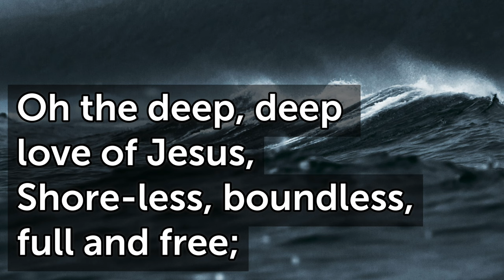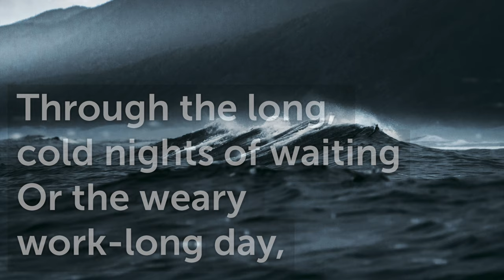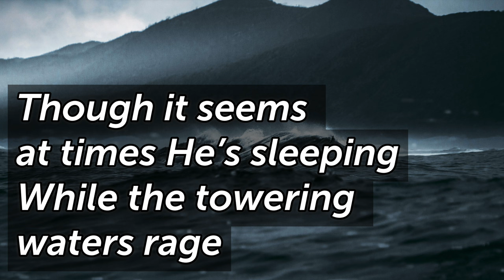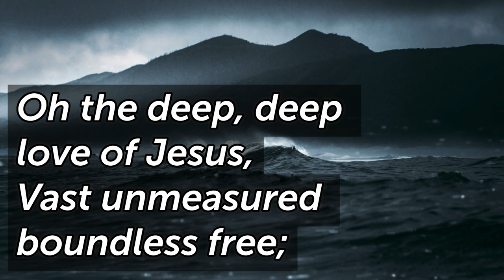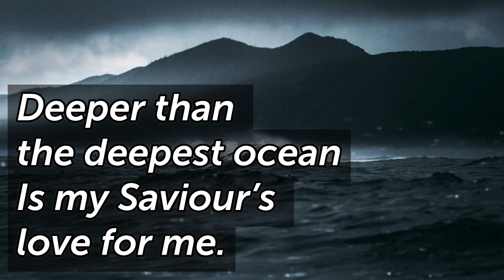Oh the Deep Deep Love of Jesus (Francis / Kendrick) Em T90